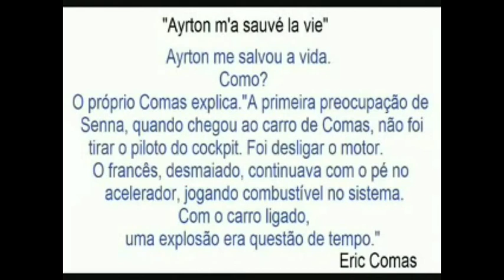o fator 'senna' , o diferencial 'senna' . Momentos marcantes do nosso eterno Ayrton Senna